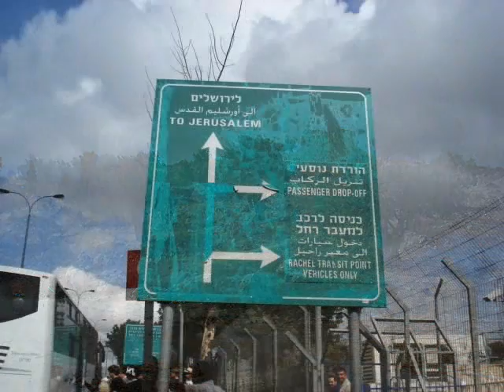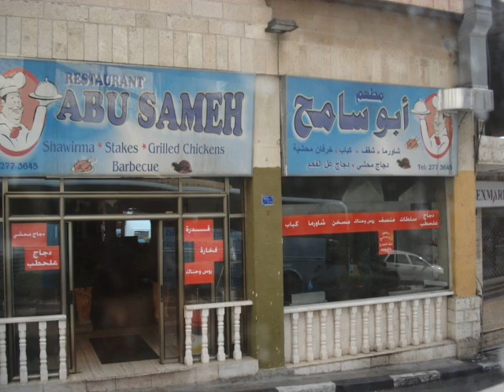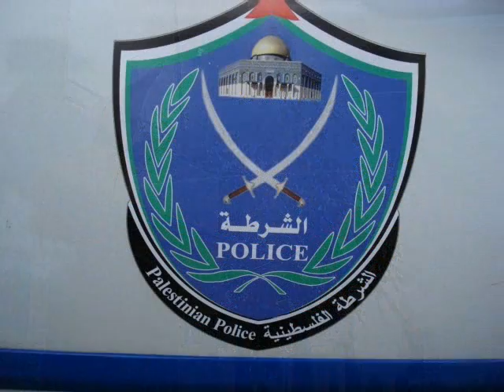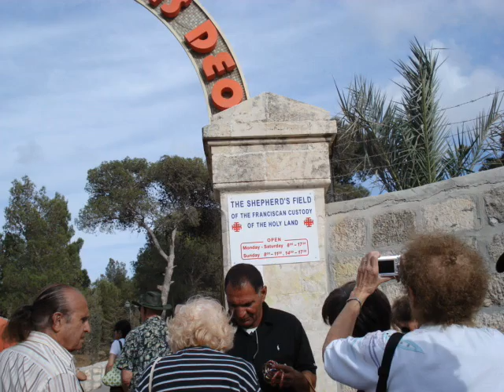Bethlehem and the Star of Shepherd's Field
Saturday October 30, 2010:  Visiting Baby Jesus crib inside the Church of Nativity in  Bethlehem, Palestine after 2000 years!  Merry Christmas 2010 (in advance) in the glorious name of the Prince of Peace to all.  Peace be with you always.